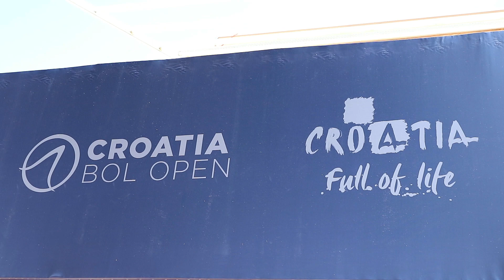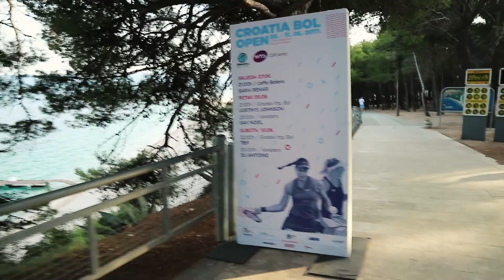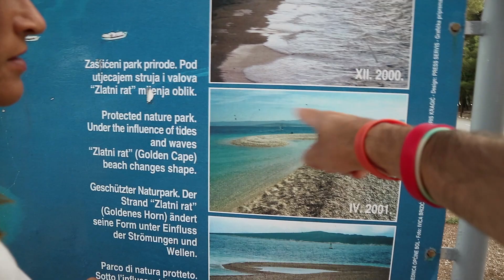Alexandra made the Final in WTA BOL - Travel Vlog Croatia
Alexandra Cadantu - Pro Tennis Player &
Cristian Greger - Voiceover & Video producer.

Together we are traveling on ITF & WTA tour! This is our story! Tennis Travel and Life.
That makes us do this with more passion every time!

Episode 4:
We got back to top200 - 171 Current ranking after a great tournament in Bol Croatia.
The Island of Brac - BOL
WTA - Bol 125k Series tournament
WTA - Players Party
Exploring the beach and the Surrounding
The struggles of a tennis player
Funny moments during the breaks.

Credits:
~ The Spacies

tagcri2345yuki2345newlife2345